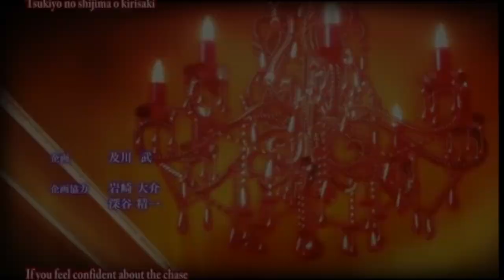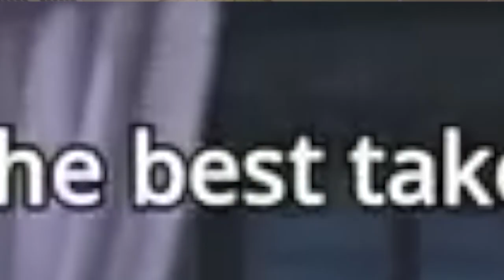Diabolik Lovers Crack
Clips and Links (In Sequential Order)-